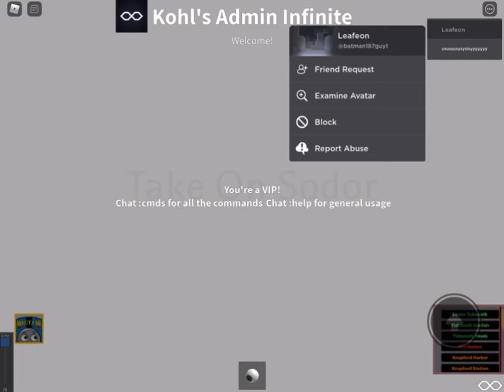Take on Sodor part 24